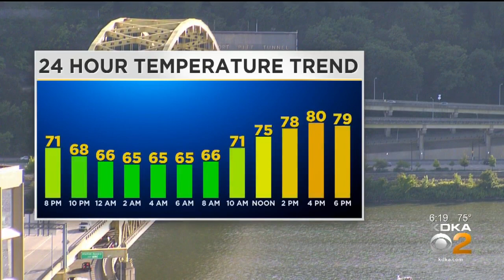KDKA-TV Evening Forecast (8/29)